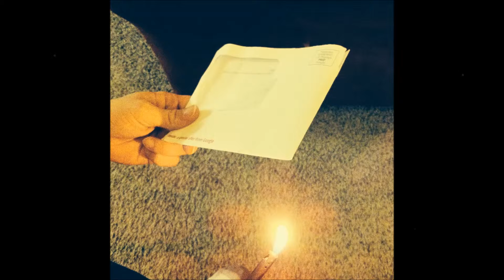Pd.8-Purple (Jordan,A,E)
Description